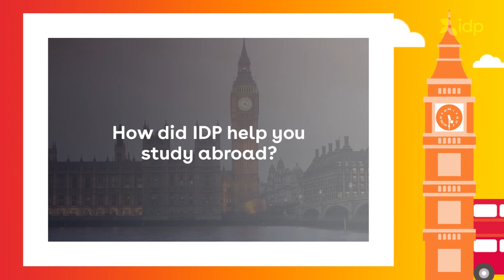Student Story: My Study Journey From The Philippines to the UK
IDP student Piper shares her journey from being a student at the University of the Philippines to taking the huge step of studying in the United Kingdom. She talks about the reason she wanted to study abroad and the process she had to go through to make her international study dream come true.